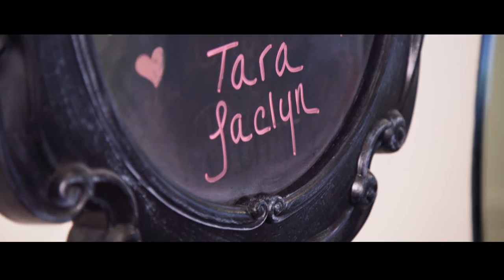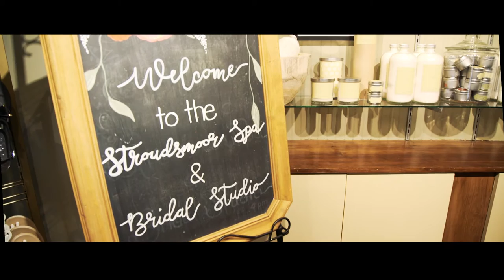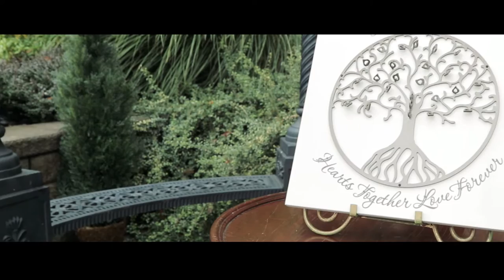Zachary and Tara Bilofsky Wedding Film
A beautiful day for a beautiful couple! Plus, what a better place to get married than the Stroudsmoor Inn, in Stroudsburg, PA!

This video is for viewing purposes only. This may not be downloaded for uses to gain profit.